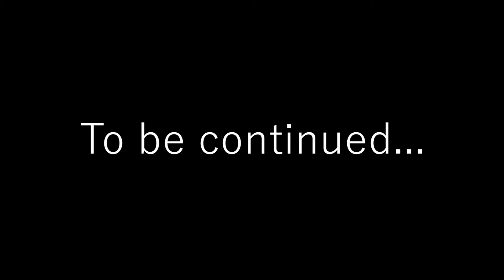John Wick: Kinder Edition